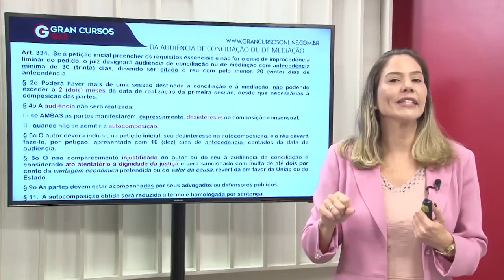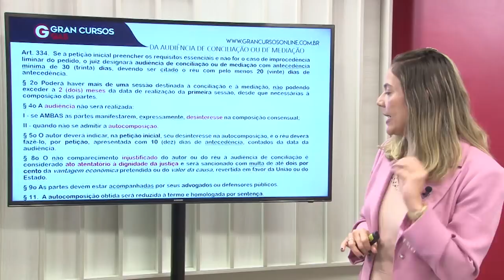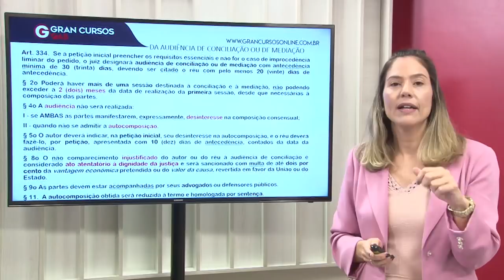OAB 1ª Fase: Dicas de Processo Civil | Audiência de Conciliação | para o XXIX Exame de Ordem!